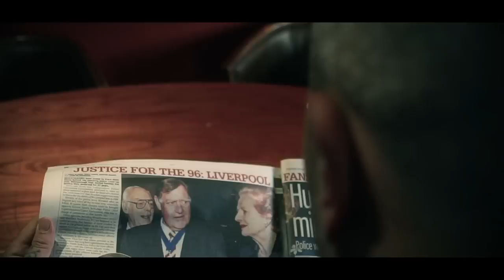Arch Rivals Outlaws Official Teaser